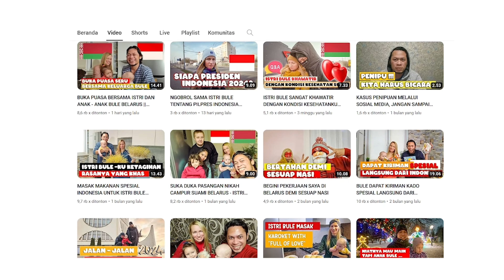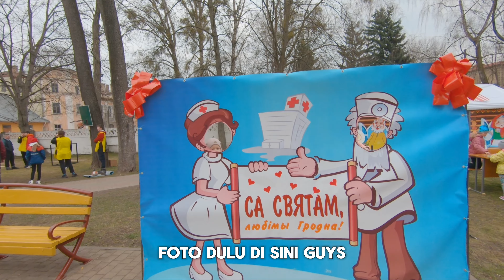ISTRI BULE BELARUS AJAK SUAMI KE PERAYAAN TAHUNAN TERBESAR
Stay tune on our channel to wait for new video.